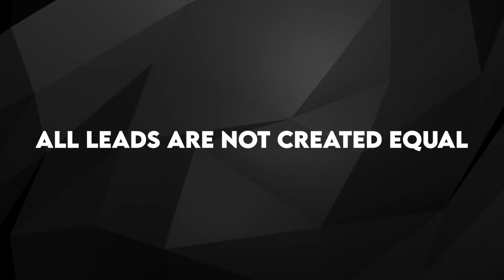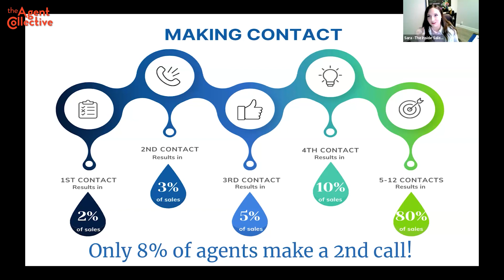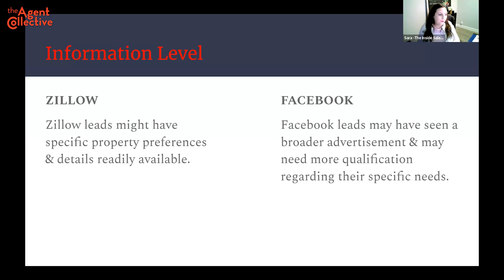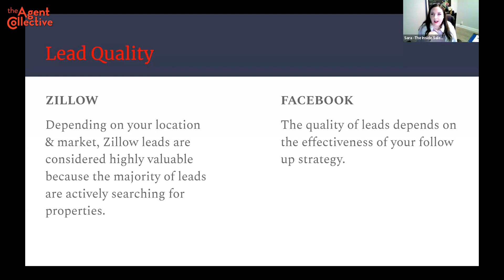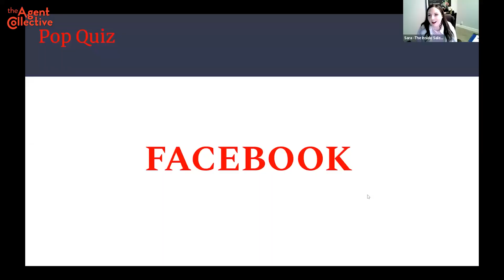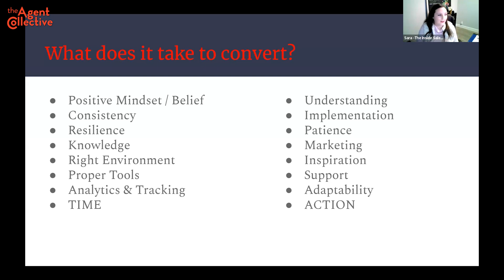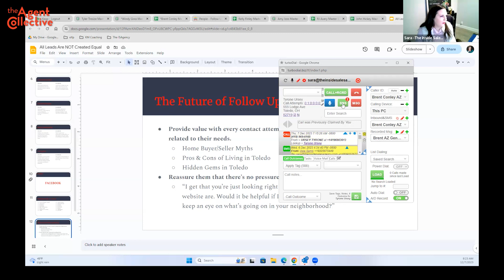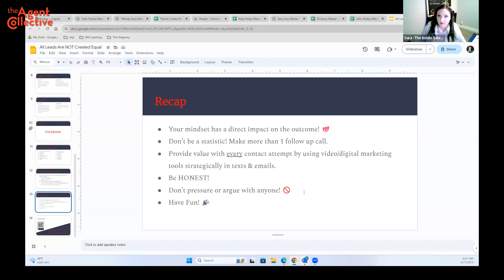All Leads Are Not Created Equal | Sara Delansig l Agent Power Huddle